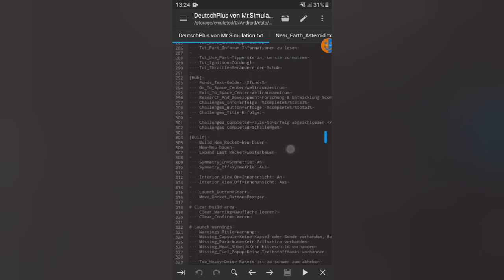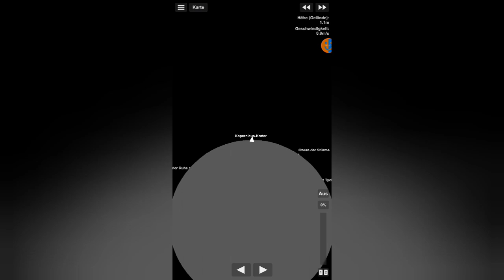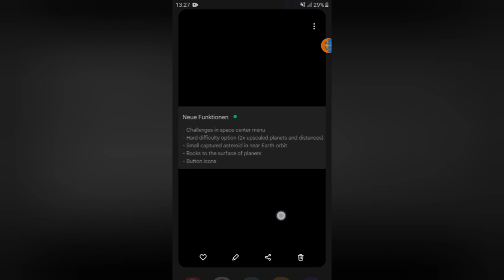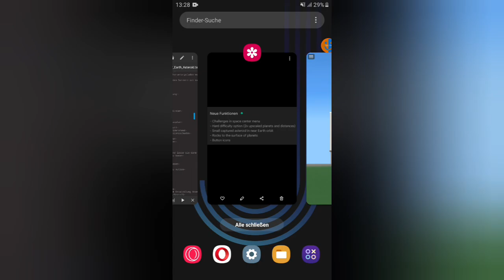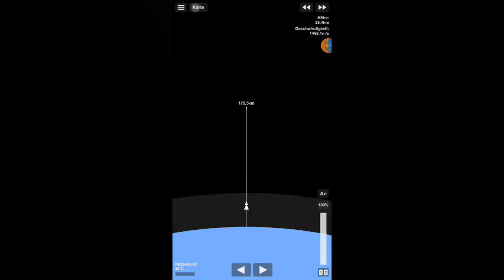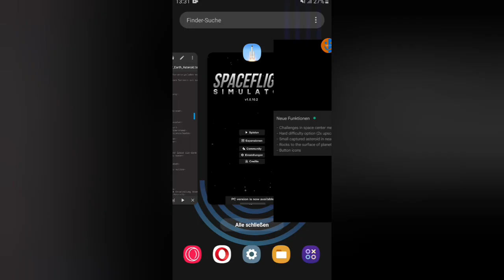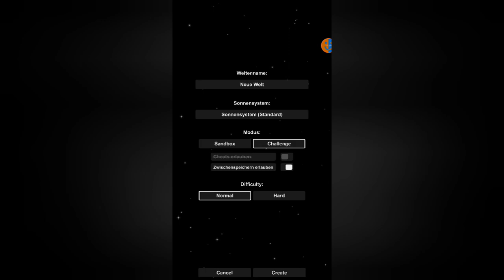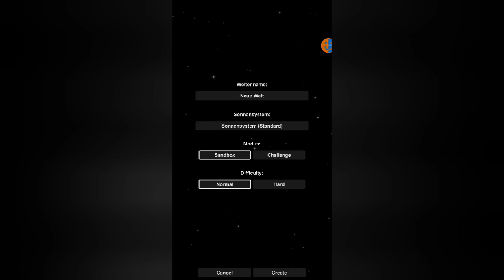Eingefangener Asteroid | SFS 1.5.10 Update Review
Speicherorte:
Android: Android/data/com.StefMorojna.SpaceflightSimulator/files/Custom Translations
IOS: (My iPhone, My iPad oder Apps)/Spaceflight Simulator/Custom Translations
Steam: C:/Program Files (x86)/Steam/steamapps/common/Spaceflight Simulator/Spaceflight Simulator Game/Spaceflight Simulator_Data/Custom Translations